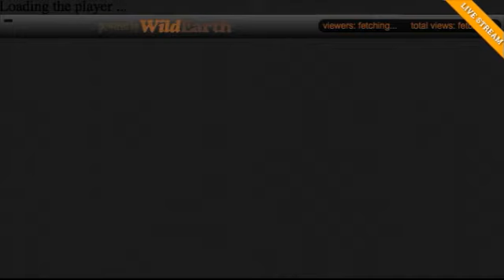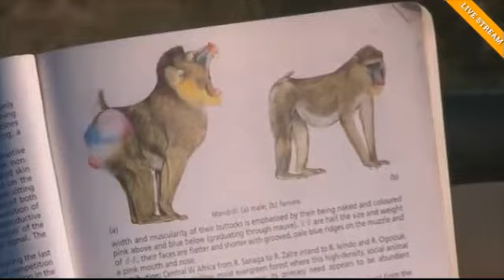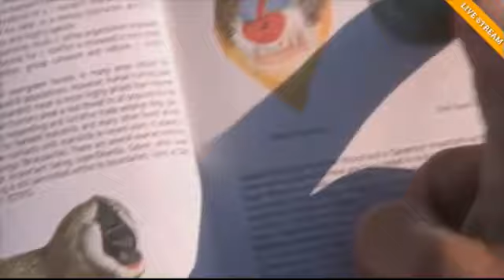2015 02-19 WildEarth.TV Sunset Drive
Gremlins caused the black screen with audio at the beginning, but no fear, lions appear very soon. Tried to find wild dogs, but did not find them. Visited with some elephants before returning to the lions. Some of this drive might be missing... Sometimes I just need sleep and if the gremlins stop the feed, I record the black screen. Luckily, I find myself waking up and checking on the drive feed. I'm not addicted -- or obsessed -- but I do need sleep.